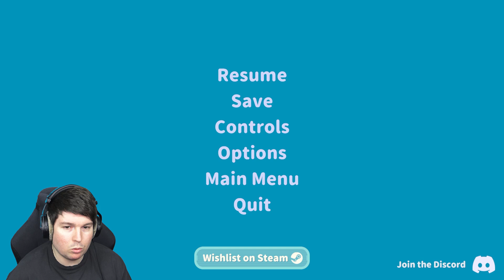CUTEST CLEANING SIMULATOR EVER MADE